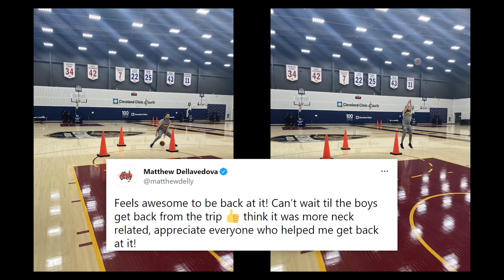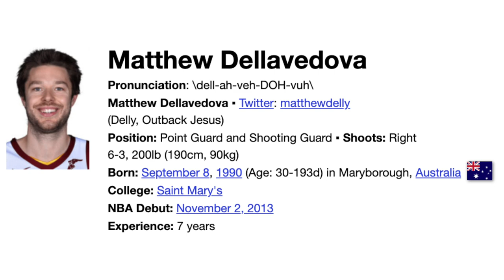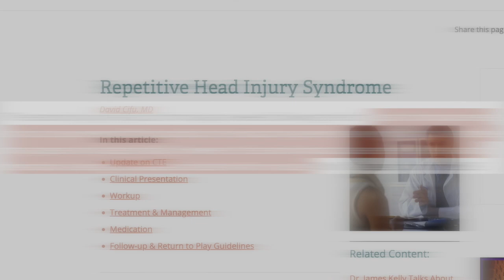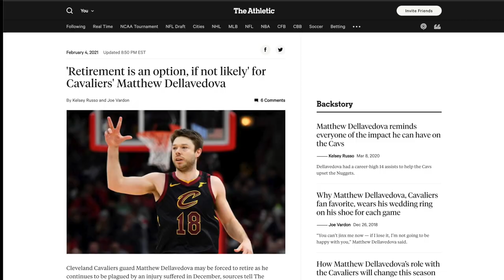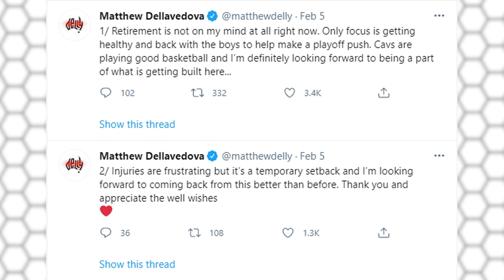What Happened to Matthew Dellavedova? [CONCUSSION VIDEO]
Matthew Dellavedova is a legend in Cleveland and his native Australia but we haven't seen him in a while on an NBA court. The veteran guard has been trying to come back from another concussion for months and has not broken the starting lineup. This video explains exactly how Delly got in this awful position and makes the case why he should retire even though that's not his plan.